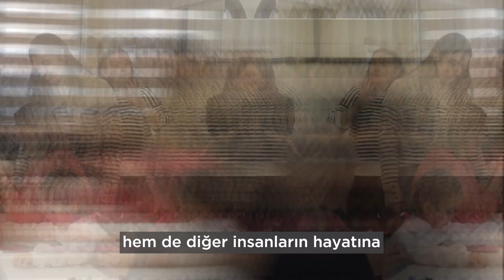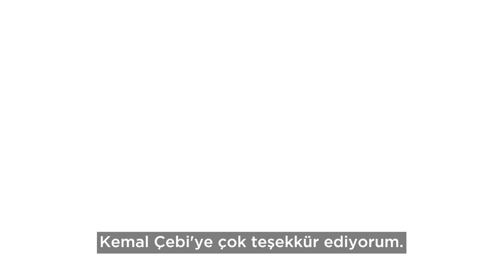Kadın Eşitlik Merkezinde, şiddetin her türlüsüne karşı dur diyerek sesimizi güçlü şekilde yükselttik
“Kadınlarını geri bırakan toplum, geride kalmaya mahkûmdur.” Mustafa Kemal Atatürk
Kadın Eşitlik Merkezimizde, 25 Kasım Kadına Yönelik Şiddetle Uluslararası Mücadele Günü kapsamında 3 gün boyunca düzenlediğimiz çeşitli seminer ve atölyelerle şiddetin her türlüsüne karşı "dur" diyerek sesimizi daha güçlü şekilde yükselttik. Çünkü şiddet karşıtı toplumsal mücadelede, herkesin sesine ihtiyacımız olduğuna inanıyoruz.